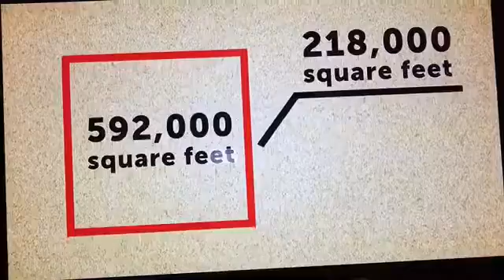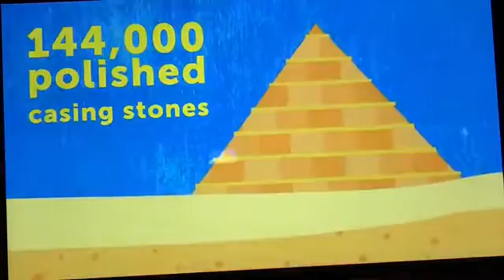Diary of a GOD VLOG 200 what a great time